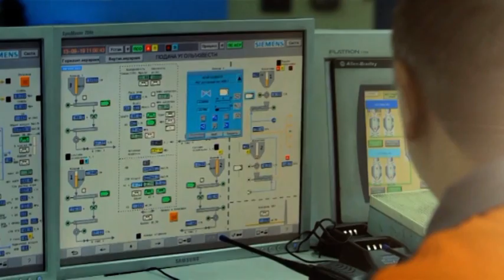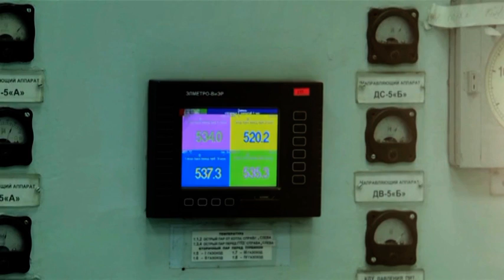Гимн ПАО "Донбассэнерго"